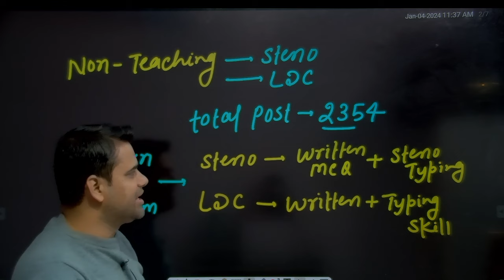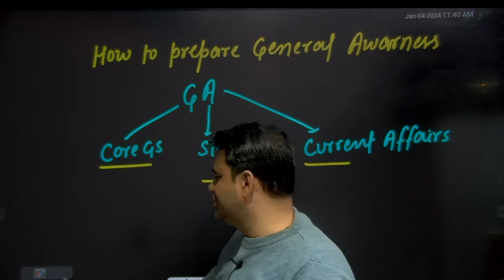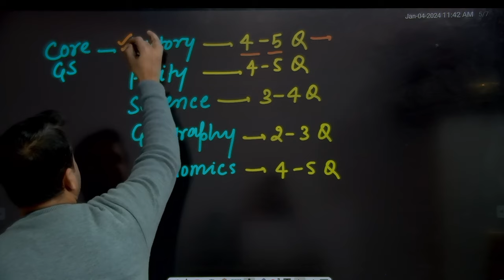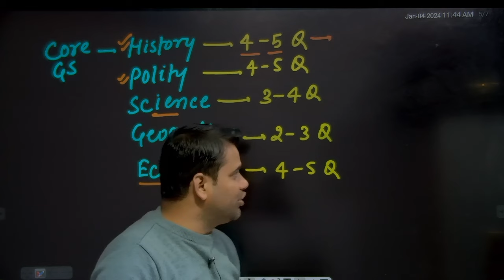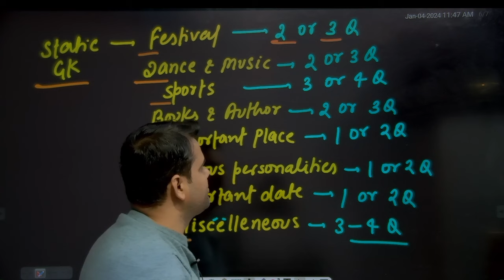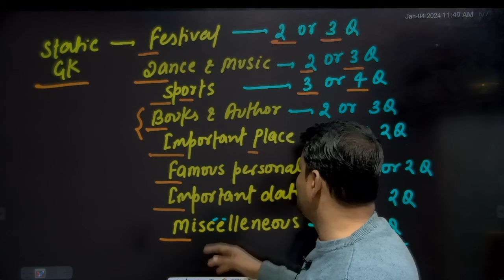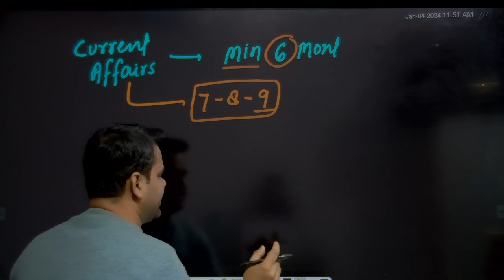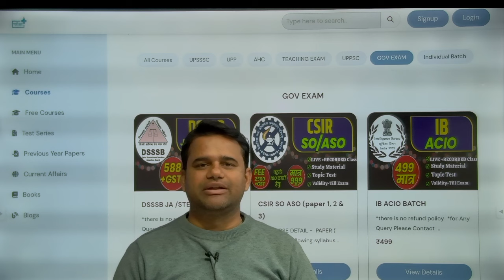DSSSB JSA Steno LDC Best Strategy for GS preparation Previous Paper Analysis